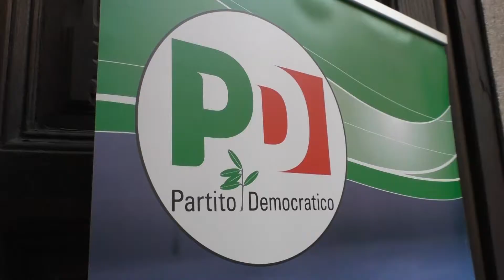Provinciali, Vignola: ''Nel Pd non temo traditori. Siamo uniti''